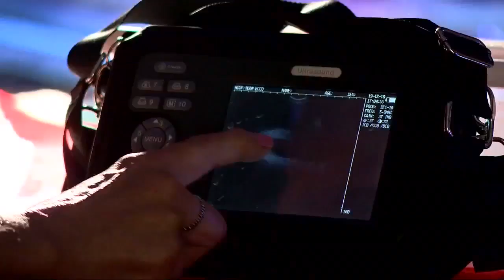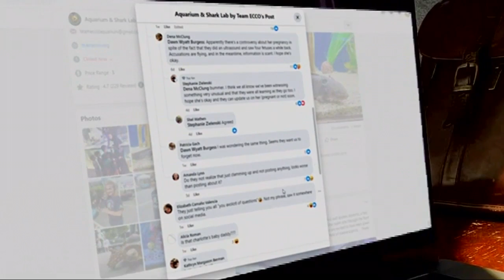Why hasn't Charlotte the stingray had her babies?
Charlotte the stingray has gained international fame due to what is believed to be her parthenogenesis-induced pregnancy. But three months later, there are still no miracle babies in sight. A marine biologist explains why it may be taking longer than usual for Charlotte to give birth.